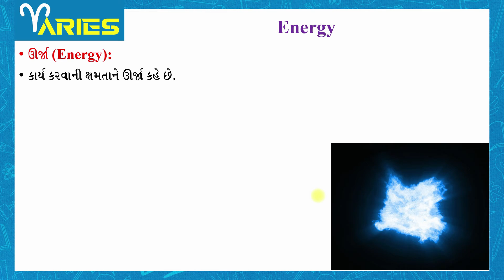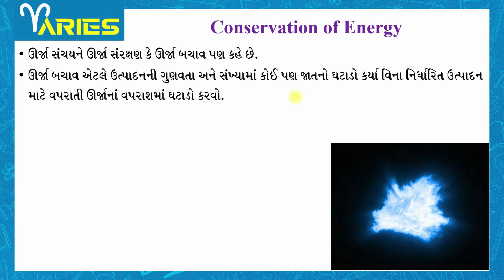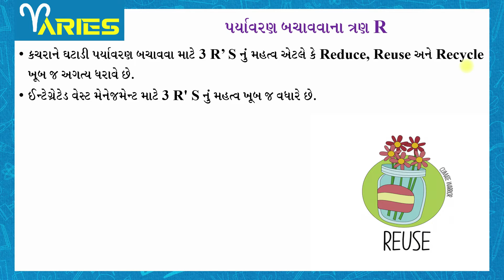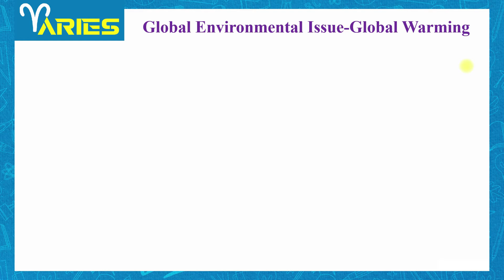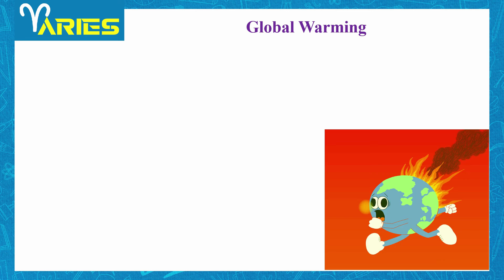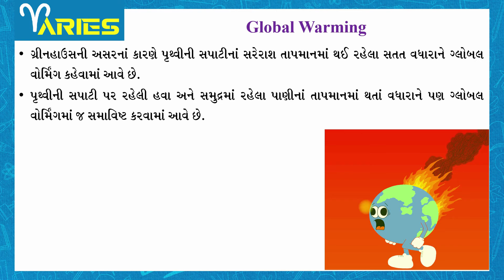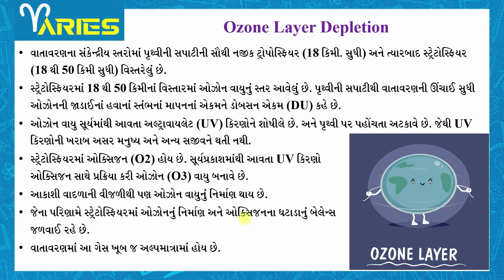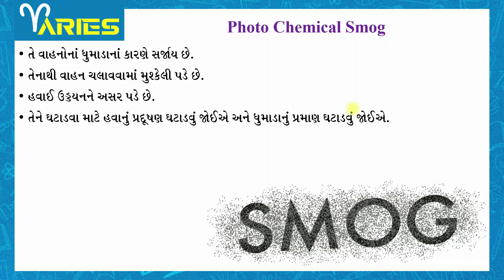AKASH ES SEM 2 Module 7 Ch 33 Environmental Issues Part 2